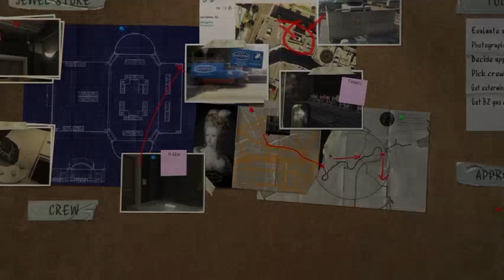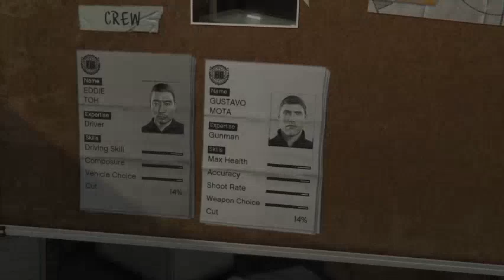the Biggest robbery in the los santos the jewel store rob gta 5 gameplay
the Biggest robbery in the los santos  gta 5 gameplay
for complete last video like goal thank a lot
10 likes goal on this video
20 likes for rdr2 gameplay